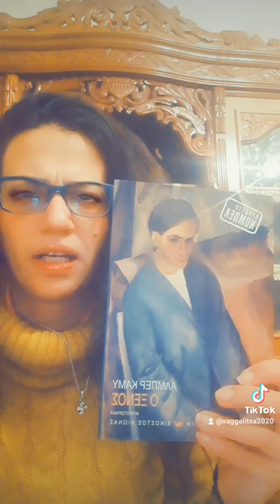Ξένος Αλπμέρ_Καμύ